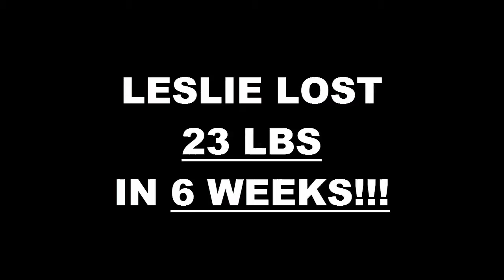Redlands Fitness 6 Week Challenge Result - Leslie Oliver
We will now check the result of Leslie's 6 week weight loss challenge!